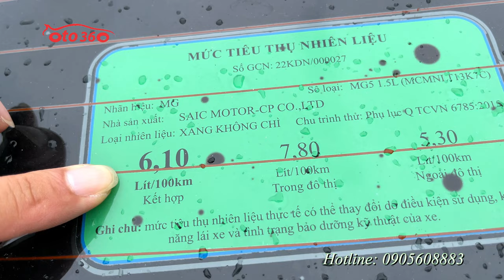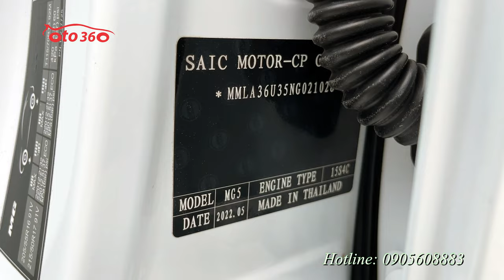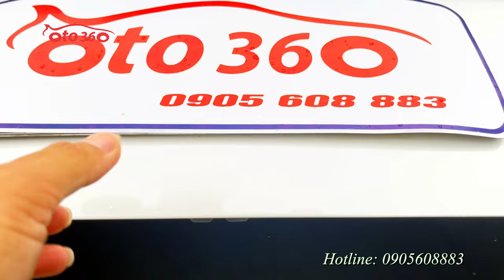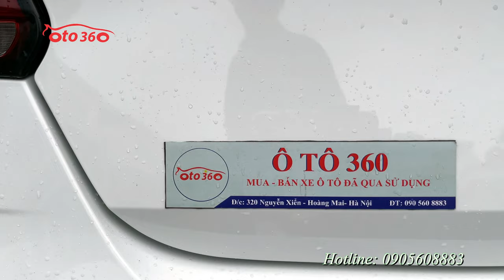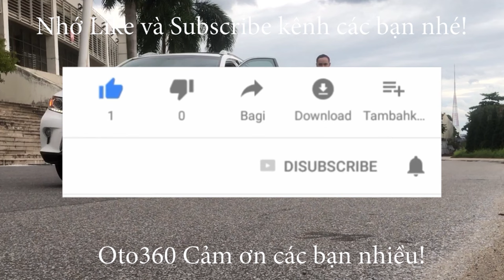Bán xe sedan hạng C số tự động nhập khẩu nguyên chiếc MG 5 AT 1.5 2022 biển Hà Nội, lướt hơn 2 vạn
Bán xe MG 5 1.5 AT 2022, nhập khẩu nguyên chiếc, sản xuất tại Thái Lan, đăng ký tên tư nhân, biển Hà Nội, đăng ký tháng 8/ 2022, chạy đúng 2.4 vạn km, dàn lốp theo xe còn mới tinh, rất dầy, lốp sơ cua cũng mới tinh chưa hạ.
Xe được trang bị động cơ xăng với dung tích 1.5 L, kết hợp với hộp số tự động, nội thất ghế da và cả một bầu trời công nghệ như: màn hình thông minh kết nối smartphone, camera lùi, camera hành trình, cảm biến lùi, điều hoà tự động, vô lăng tích hợp các phím điều khiển, khoá thông minh, sats/ stop, cốp điện…